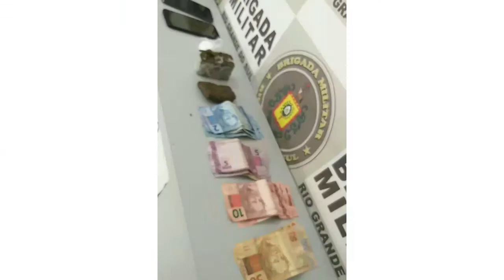Dupla arremessa droga no presídio e homem acaba preso em Erechim